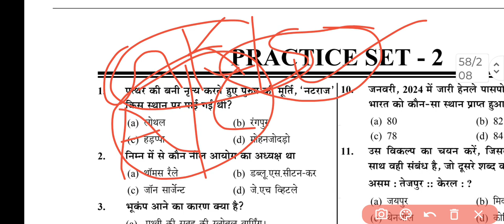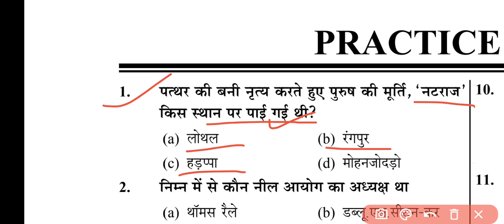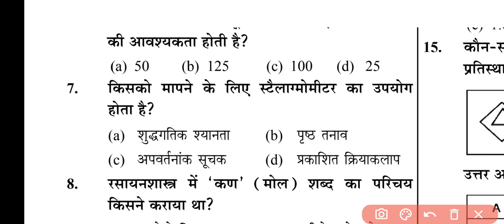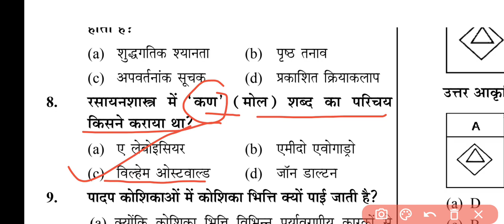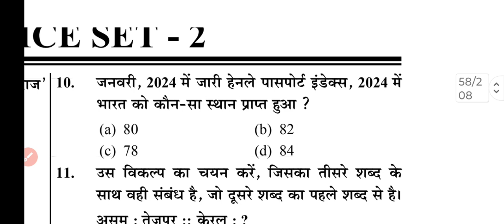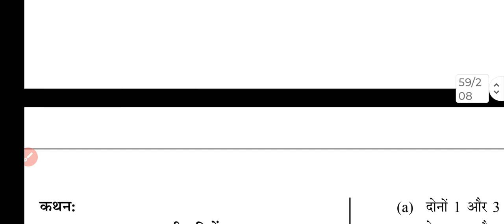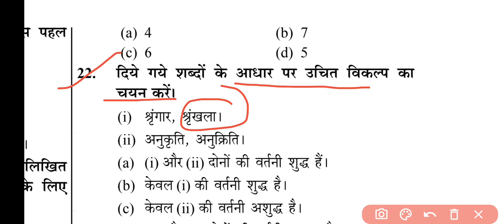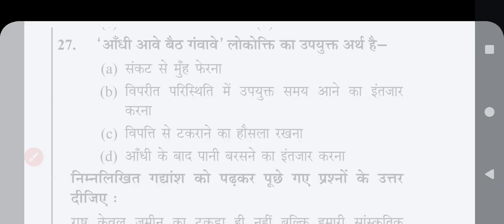BSPHCL Bihar Power Grinding ||Gk Hindi Accountent 2024 ||Practice Set-2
BSPHCL Bihar Power Grinding ||Gk  Hindi Accountent 2024 ||Practice Set-1

Bihar SSC Inter leval  Paper ||BSSC INTER LEVAL PAPER  SET -4||Rukmini Parkashan
INTER LEVAL PAPER  SET -2||Rukmini Parkashan
Bihar SSC Inter leval  Paper ||BSSC INTER LEVAL PAPER  SET 1||Tukmini Parkashan
Bihar SSC Inter leval Previous year Paper ||BSSC INTER LEVAL PAPER  SET -2
Bihar SSC Inter leval Previous year Paper ||BSSC INTER LE#Bssc#interleval_Gk
biharnews bihar SSC previous year paper Gk

fagre
bihar ssc inter level
MATHSE
29
previous year question
bihar ssc previous year
BSSC
vacancy 2023
bihar bssc scince
bihar bihar ssc question paper
bihar ssc question
bihar ssc batch
bihar sSC
bihar ssc cgl ka result kab
aayega
bihar ssc ka result kab
aaega
bihar ssc kya hota hai

Bihar SSC Inter leval Previous year Paper ||BSSC INTER LEVAL SCIENCE PAPER 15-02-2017

PAPER SET-2BSPHCL Bihar Power Grinding ||Gk Hindi Accountent 2024 ||Practice Set-1